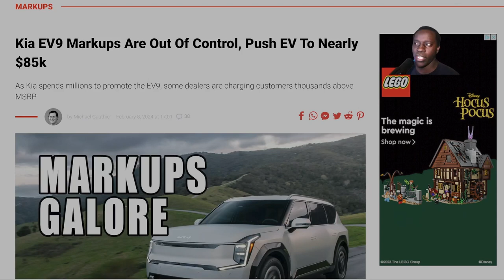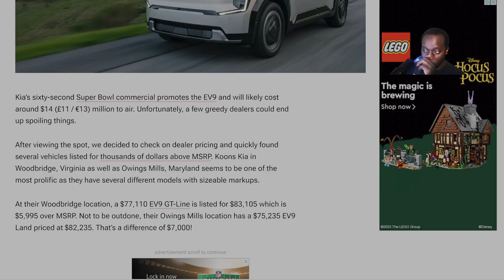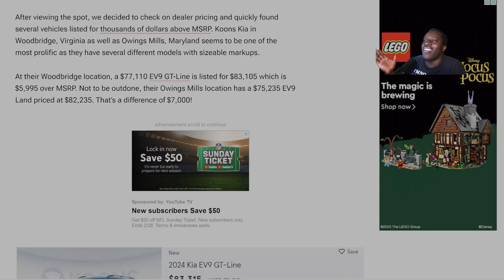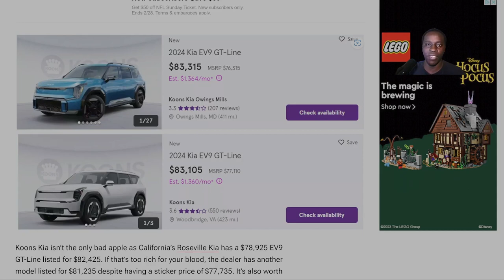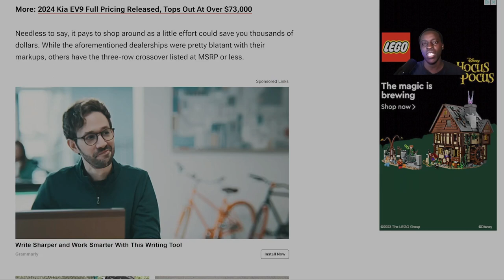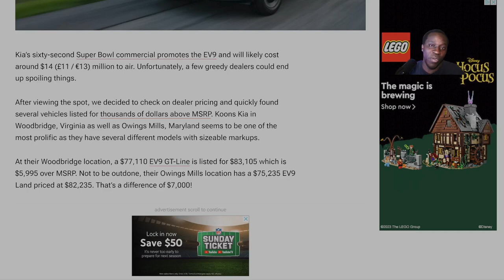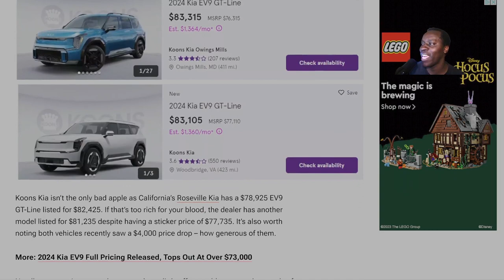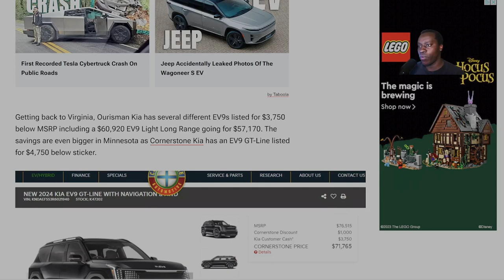Shocking News: Kia Dealership Charging Extra for EV9!